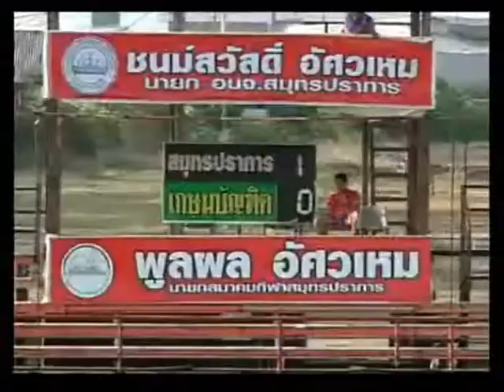JACOB AIKHIONBARE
Jacob,Aikhionbare,striker,samutprakarn player.no.14